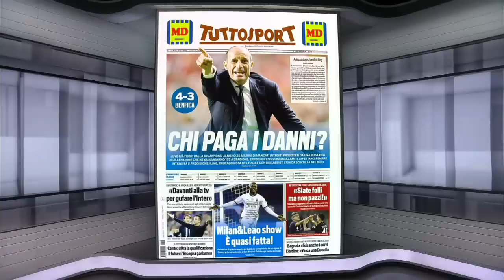Juventus eliminated in group stage: Fans, ownership and players see it as a failure - Gab Marcotti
ESPN FC discusses the state of Juventus after failing to make it out of the UCL group stage.